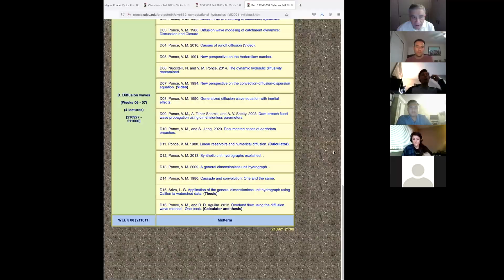Virtual Lecture, 201013, CIVE632 Computational Hydraulics, by Prof. Victor M. Ponce, Fall 2021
This video explains the solution to the MON 211011 midterm held on WED 211013.